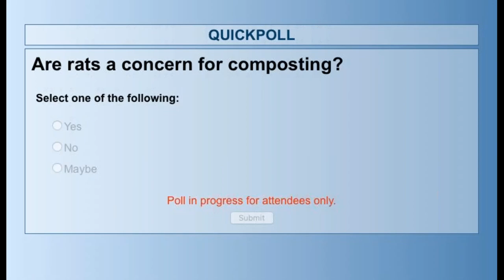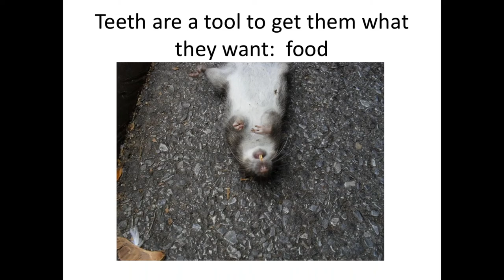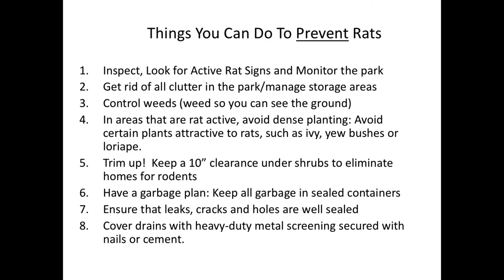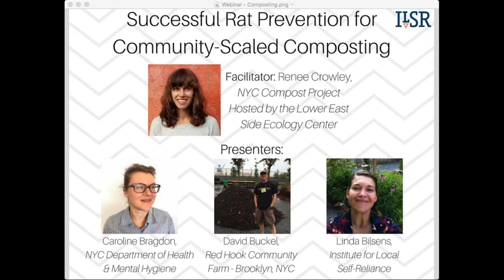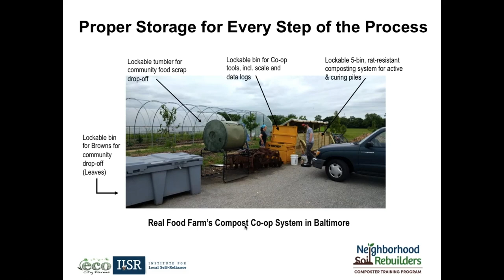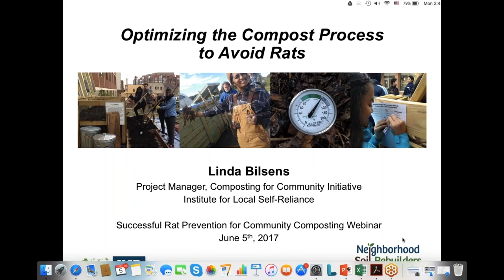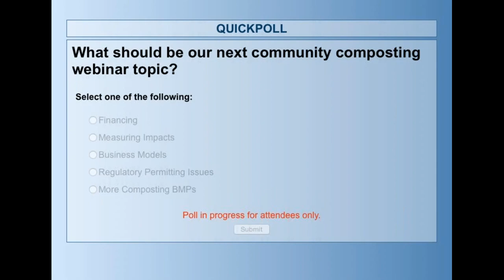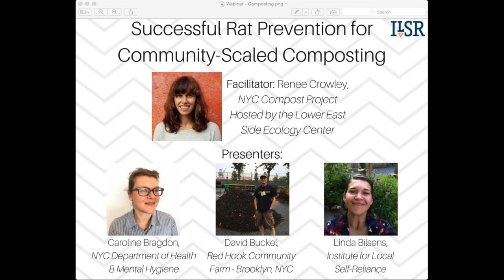Successful Rat Prevention for Community-Scaled Composting - Webinar Recording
ILSR was founded in 1974. The organization helps community organizations find sustainable solutions to economic development.